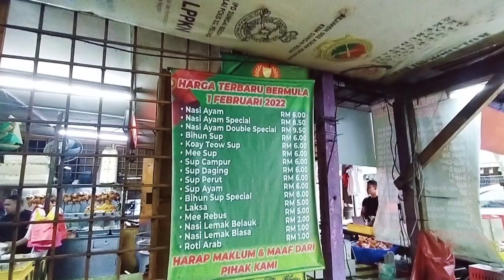MURAH GILA, MAKAN DI KEDAI KAMPUNG MALAYSIA, KEDAH BEZA DENGAN KL!!!!😱🇲🇾🇮🇩